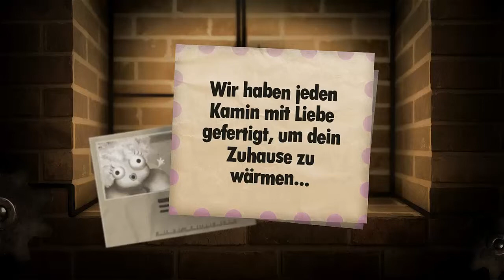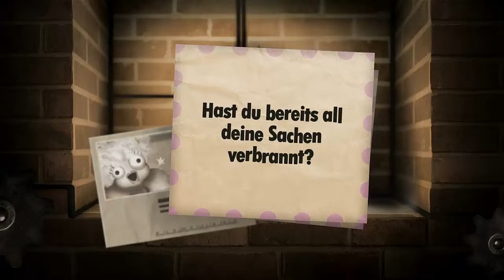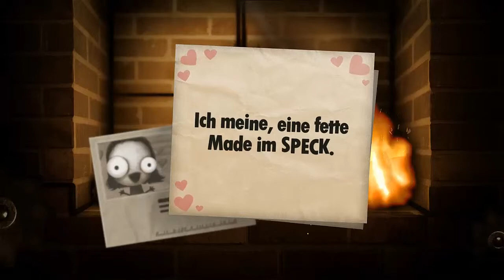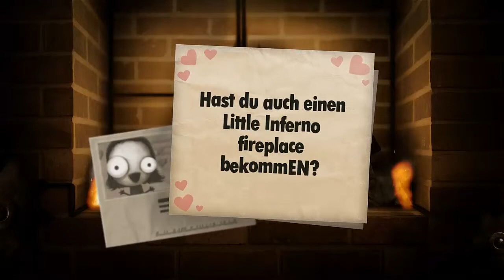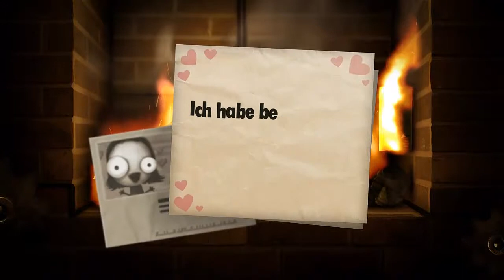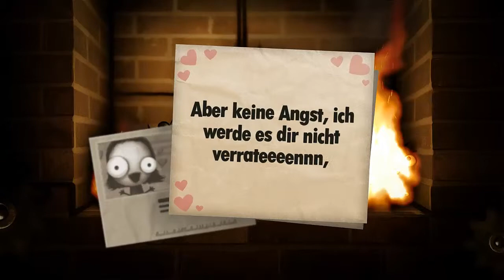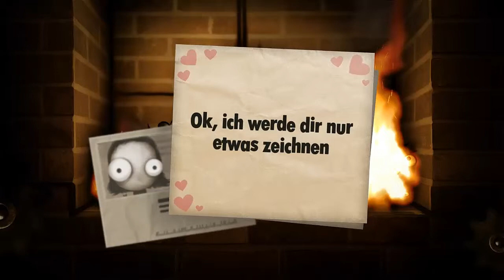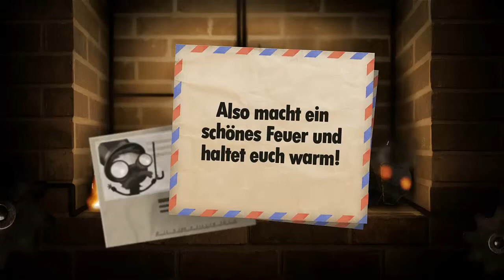Little Inferno [Let's Play - German - HD] #01 - Alles Verbrennen!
Little Inferno ist ein kleines, süßes und ziemlich tiefsinniges von Tomorrow Corporation.
Das Ziel des Spieles ist es alle möglichen Dinge aus den Insgesamt 6 Katalogen zu Verbrennen und sich warm zu halten dabei gibt es auch jede menge Kombos zu entdecken. Die Außenwelt in Little Inferno ist aus unbekannten Gründen sehr sehr Kalt und es Schneit endlos. Das Little Inferno Entertainment Fireplace wärmt jedoch nicht nur den Körper sondern auch das Herz. Doch dieses Spiel ist Tiefsinniger als man Anfangs denkt, schaut man einmal hinter die Freundliche Fassade bemerkt man das es ein wirklich grausames Spiel sein kann.

Little Inferno ist eines meiner Lieblings Indie Spiele und hat mir sehr viel Spaß gemacht deswegen würde ich jedem Empfehlen es sich zu kaufen.

Little Inferno kann man sich auch über Steam Kaufen es kostet dort Aktuell 8.99€

Ich wünsche Euch nun viel Spaß beim Let's Play und nicht vergessen mit Feuer zu Spielen ist sehr Gefährlich.